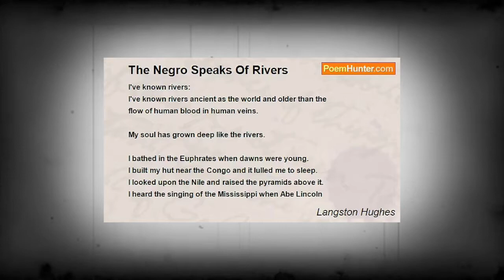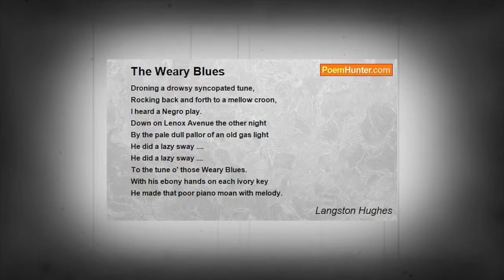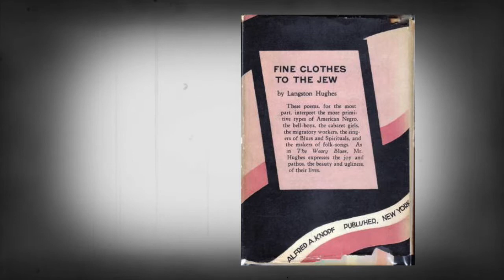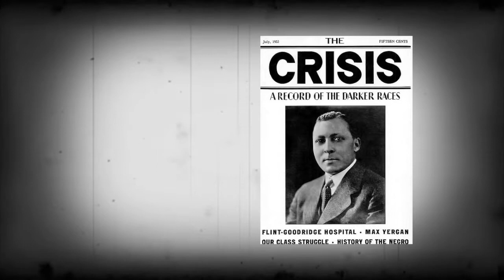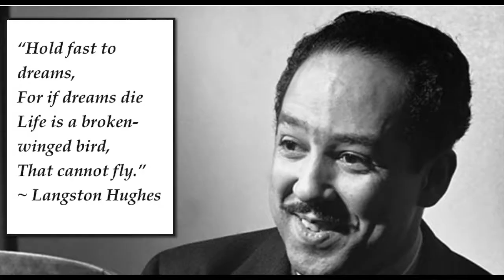Langston Hughes Short Documentary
Content in this video is not owned by the user. All content credited below.